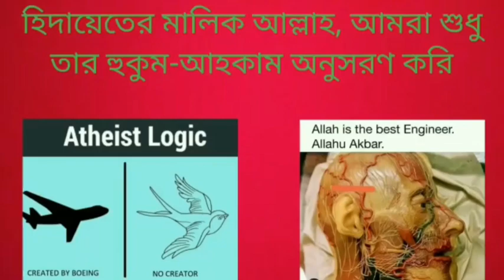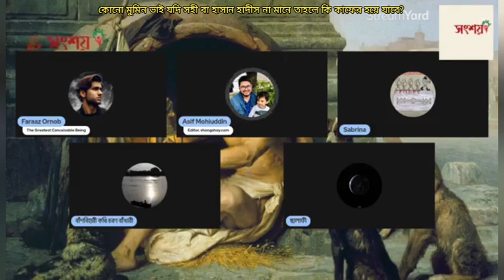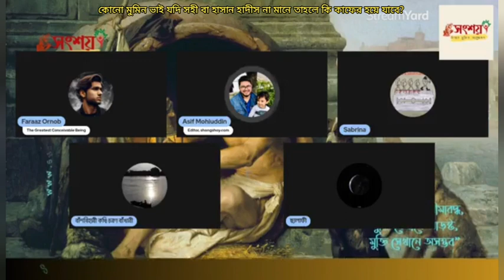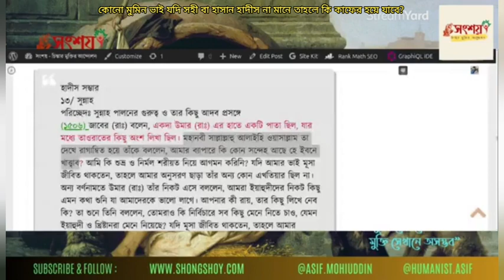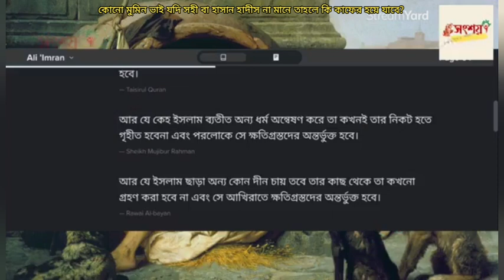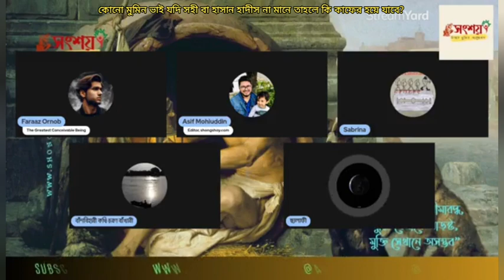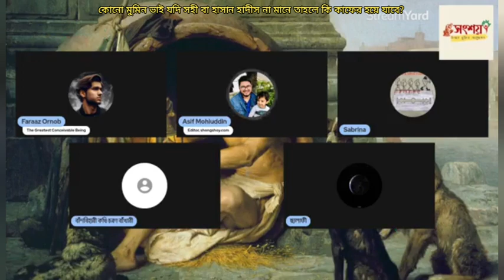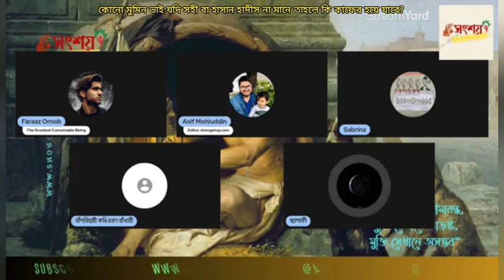কোনো মুমিন ভাই যদি সহি বা হাসান হাদীস না মানে তাহলে কি কাফের হয়ে যাবে?